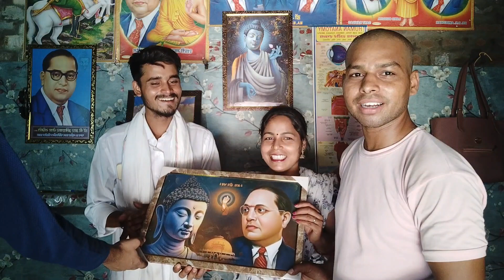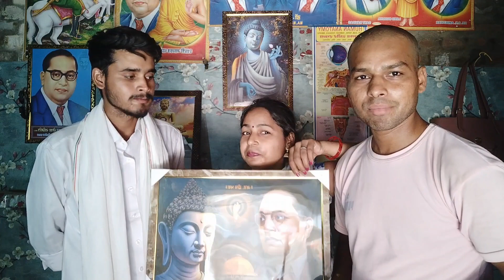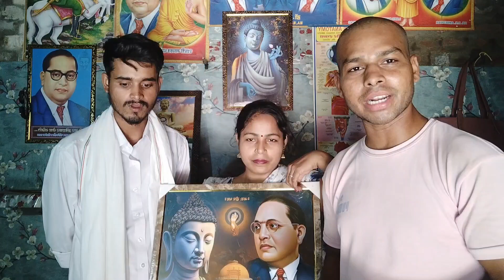चंद्रशेखर आजाद जी नगीना से जीत गए इस खुशी में मैनपुरी से नीलू गौतम मिलने पहुंचे सीमा सोनू शूद्र से।